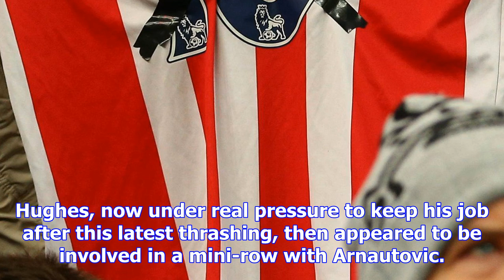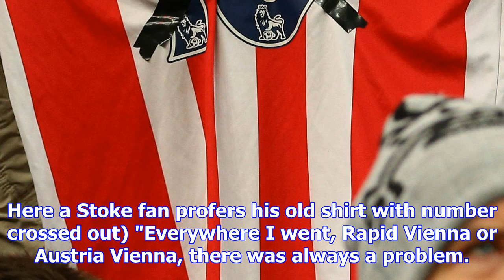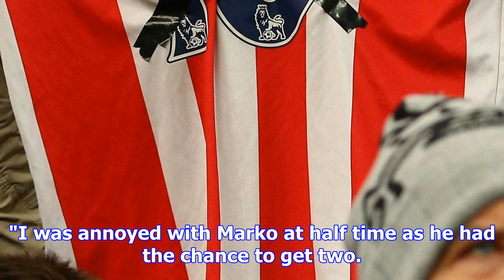Marko arnautovic in row with old boss mark hughes after winding up stoke fans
DAVID MOYES was annoyed with Marko Arnautovic - but not half as much as Mark Hughes must have been. ...